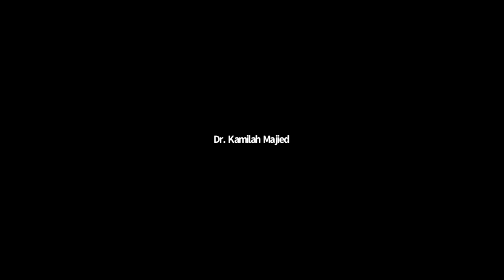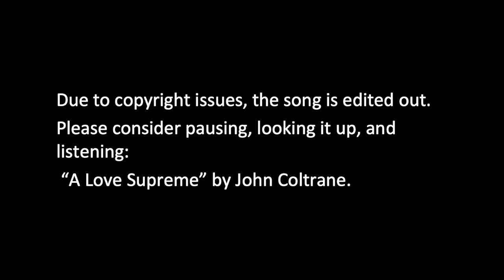Truth and Justice Vigil with Dr. Kamilah Majied - 9/28/21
The Truth & Justice Vigil is intended to be a compassionate and grounding (virtual) support for practitioners following and impacted by the trials of the police officers involved in the killing of George Floyd, so that we may stay present and fully awake in the face of obscene brutality and still remain rooted in the intention to be guided by love and wisdom. Centering Buddhist teachings and practices that inform and support us in orienting our voices and choices toward healing, courage and freedom, the Truth & Justice Vigil will bring sangha together to illuminate that which supports abandoning divisive and habitual reactive patterns. We have invited Black Buddhist teachers and leaders from across the U.S. to join in leading the Truth & Justice Vigil, and offer teachings that will lessen the grip of historical fear, doubt, hatred, indifference, and disillusionment. Sessions will include connecting through chanting, meditation and engaged reflection.

Common Ground offers all programs freely in the spirit of generosity. If you'd like to volunteer or donate to support the teacher(s) and the center, If you donate, be sure to enter "Dr. Kamilah Majied" in the Teacher/Fund box. 2/3 of the donation supports the teacher(s) and 1/3 supports the general operations of the center.

This video was recorded on Tuesday, September 28, 2021 and has been edited for participant privacy.